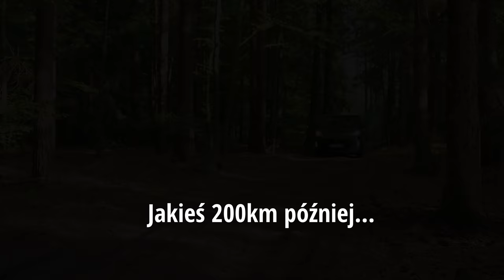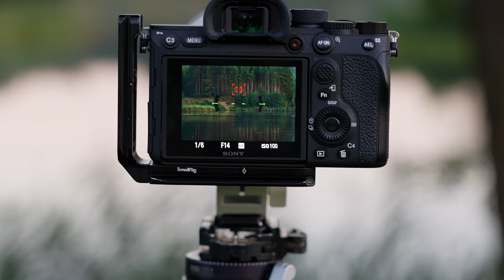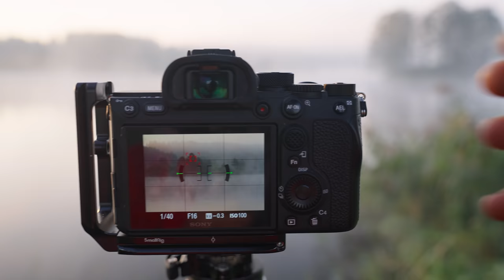📸 Jezioro Nielbark - Wrzosów nie ma ale też jest Zaje🤭 - Busem Po Polsce Część 2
Witajcie Kochani 🥰
Dzisiaj zapraszam was na kolejny etap Busem Po Polsce w poszukiwaniu Wrzosów. Odwiedzimy znane już wam regiony  i trafimy na niesamowite warunki przy wschodzie słońca. Także oglądajcie odcinek do końca bo końcowe zdjęcia pokażą wam piękne cuda natury.
Miłego oglądania,
W 🙋🏻‍♂️

Wielkie dzięki 🙋🏻‍♂️